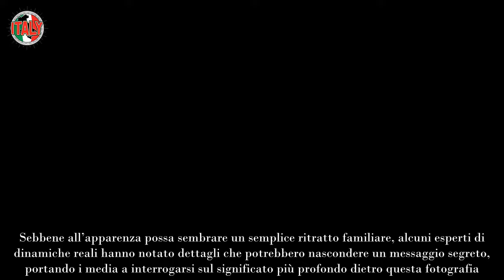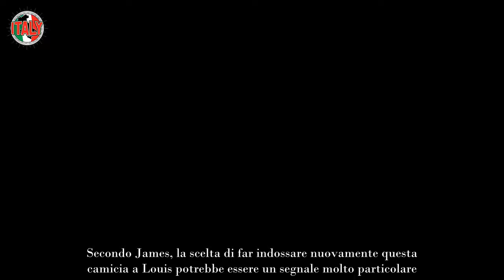Kate, il messaggio segreto nascosto in una foto scattata a Louis tutti increduli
Diversi commentatori ipotizzano che la Principessa stia cercando di diffondere positività dopo un periodo di grandi preoccupazioni.

La famiglia reale britannica è costantemente sotto i riflettori: gesta, scelte di abbigliamento ed espressioni vengono prontamente analizzati dai media di tutto il mondo. Anche le fotografie ufficiali pubblicate dalla famiglia Windsor vengono spesso esaminate con attenzione, alla ricerca di significati nascosti o segnali che possano rivelare qualcosa di più sulla vita privata dei membri reali. In questi giorni, uno scatto particolare ha catturato l’attenzione degli osservatori, generando un vivace dibattito tra gli esperti e i fan della monarchia.